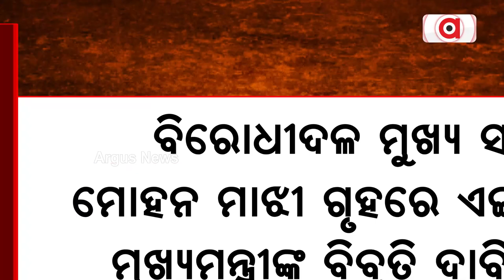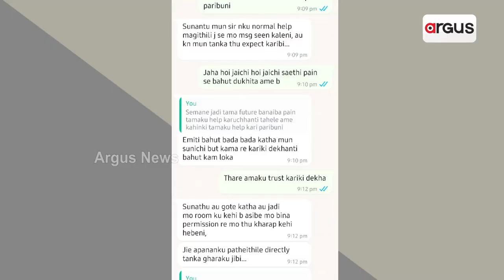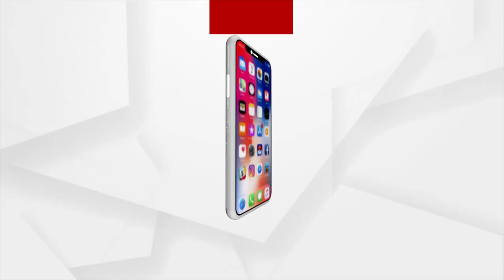ଶ୍ରଦ୍ଧାଞ୍ଜଳି ଖୋଲିଲେ ନାଗଫାଶ ପେଡିର ସସପେନ୍ସ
ଅର୍ଚ୍ଚନା ନାଗ ସହିତ ଆର୍ଥିକ କାରବାରରେ ଫସୁଛନ୍ତି ଜଣଙ୍କ ପରେ ଜଣେ ବଡ ବଡିଆ। ଇଡି ଅଫିସର ପ୍ରତିଷ୍ଠିତ ବ୍ୟବସାୟୀ ଗଙ୍ଗାଧର ସାମଲ । ତାଙ୍କ କଂପାନୀ ଆକାଉଣ୍ଟରୁ ଅର୍ଚ୍ଚନା ନାଗଙ୍କ ଆକାଉଣ୍ଟକୁ ଆସିଛି ପ୍ରାୟ 30 ଲକ୍ଷ ଟଙ୍କା। ଏନେଇ ଗଙ୍ଗାଧର ଇଡି ଜେରାର ସମ୍ମୁଖୀନ ହୋଇଛନ୍ତି ।